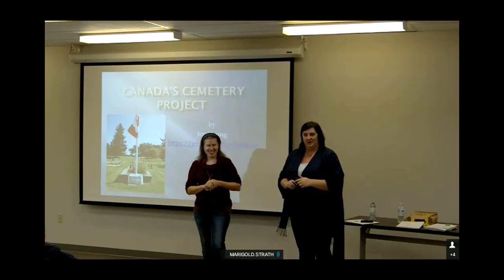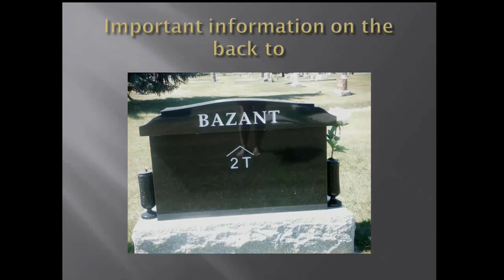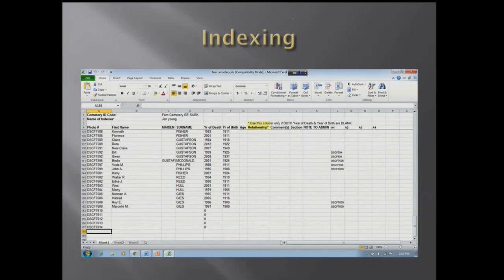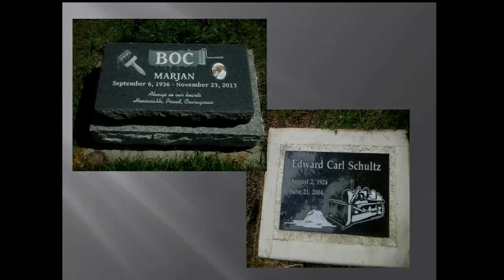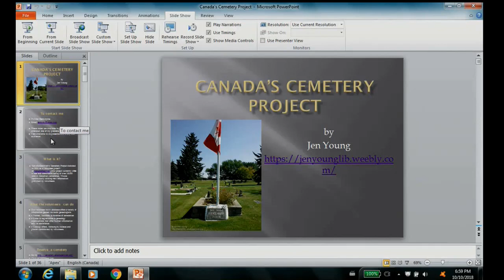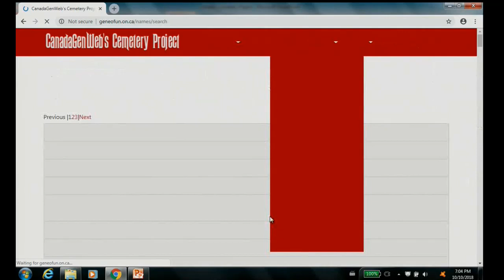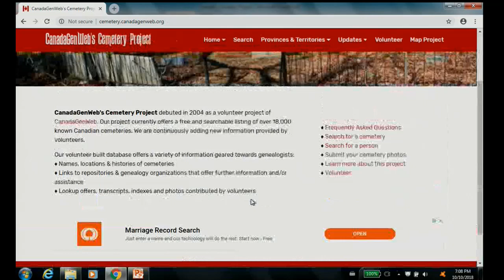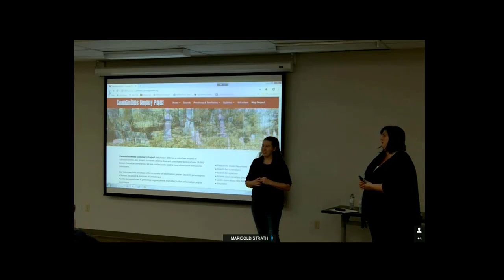CanadaGenWeb's Cemetery Project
CanadaGenWeb’s Cemetery Project currently offers a free and searchable listing of over 18,000 know Canadian cemeteries.  Information is continually being added by dedicated volunteers.  Join Jennifer Young as she talks about her experience with CanadaGenWeb's Cemetery Project and how you can become a cemetery sleuth.

Broadcast from Strathmore Municipal Library on October 10, 2018